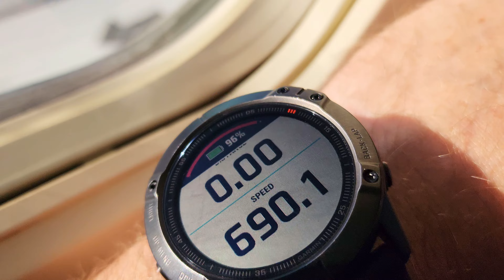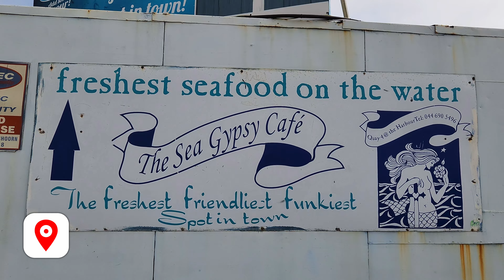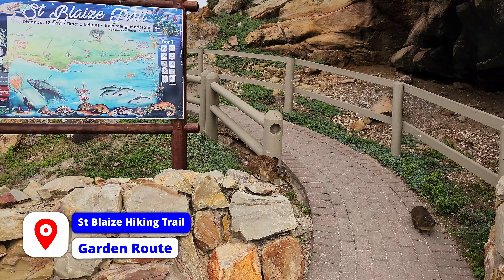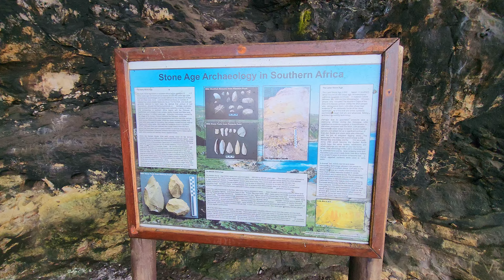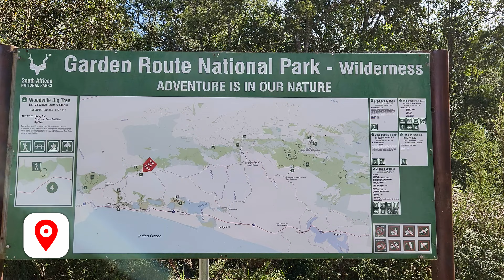Things to do in the Garden Route 🇿🇦 Mossel Bay & Big Tree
The Garden Route is one of the most beautiful areas in South Africa! We visited the Garden Route only for the weekend and though we showed you our favorite spots and spots you can visit on a low budget. There is so much to do and see in this area. In this video we flew down with Flysafair, rented a car from Tempest car hire, stopped at Herolds Bay, Hartenbos and had the most amazing lunch at Sea Gypsy in Mossel Bay. We also visited the famous Big Tree in the Wilderness area before we hit the road to Knysna. Garden Route, rain or sunshine, you are beautiful! Knysna, you are next...